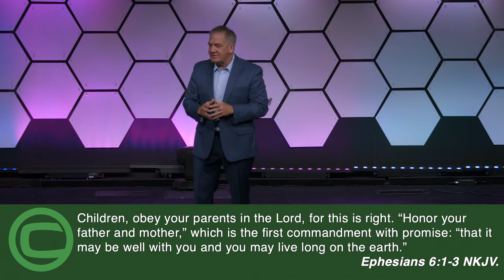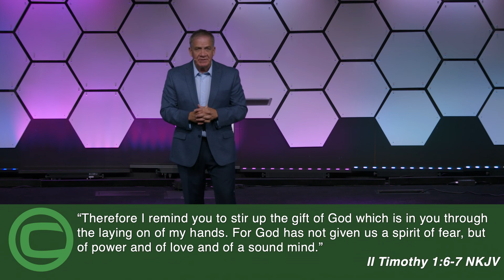Mother's Day 2021